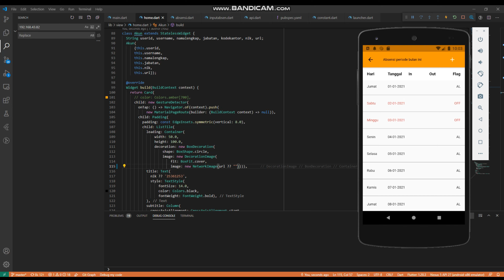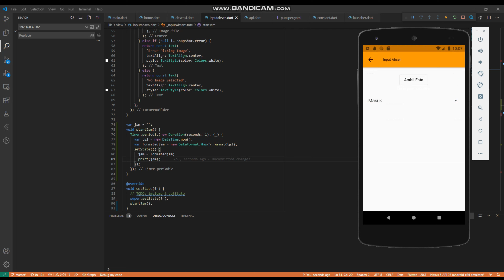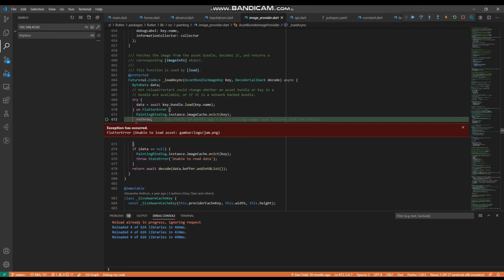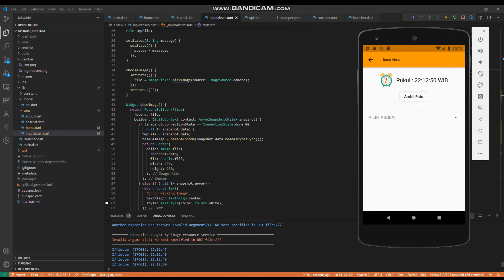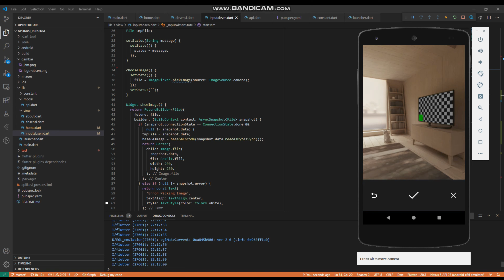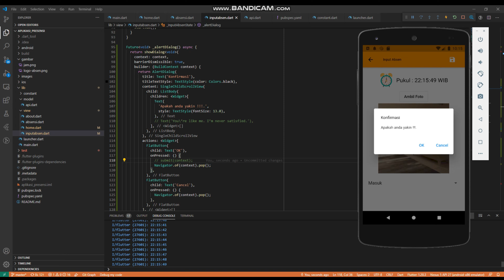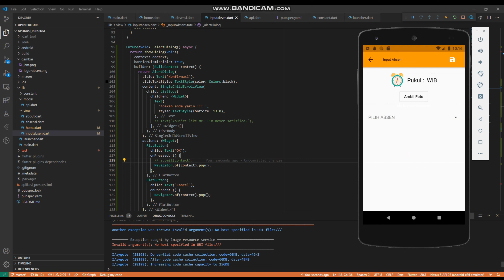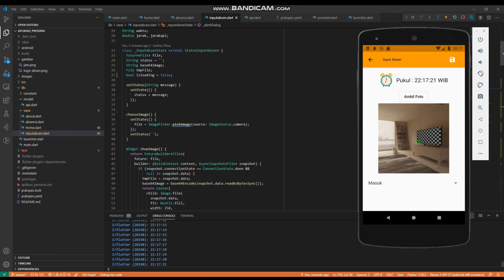Membuat Aplikasi Presensi Karyawan Berbasis GIS dengan Flutter PART 12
Part12_Proses_input_absensi
Semoga bermanfaat buat temen-temen yang sedang belajar flutter